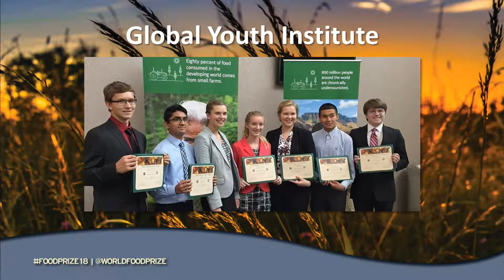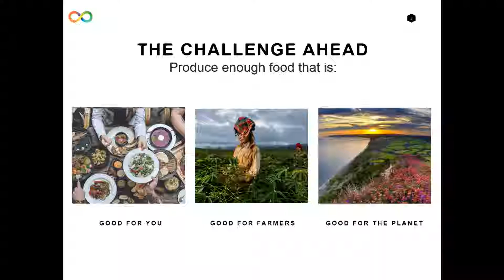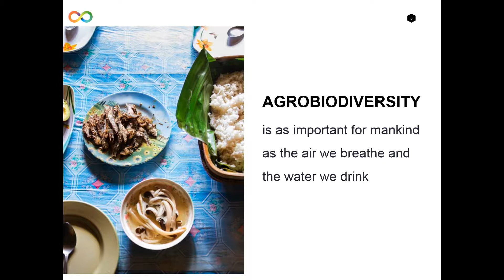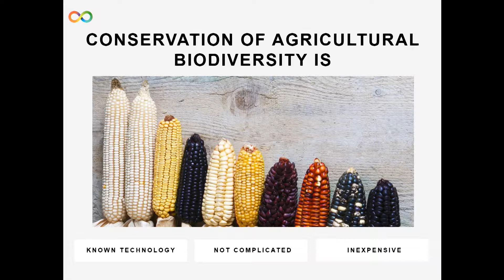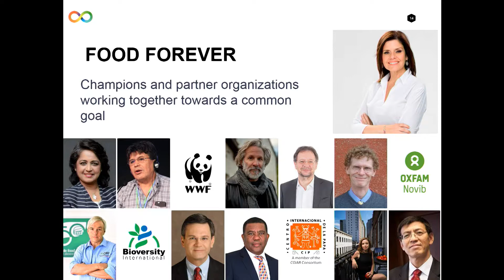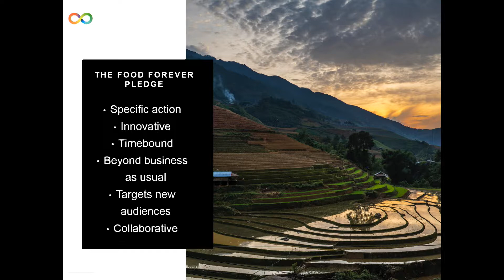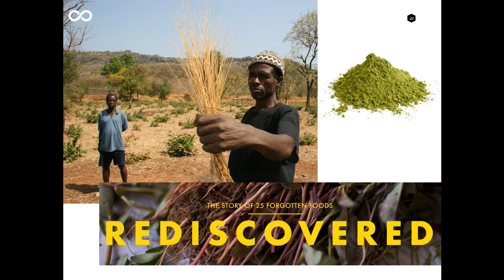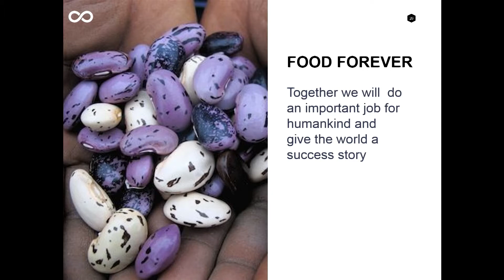2018 Borlaug Dialogue: Biodiversity and Better Food Systems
H.E. Mercedes Araoz—Vice President of the Republic of Peru & Chair of the Food Forever Initiative